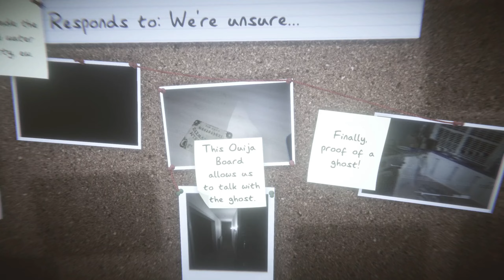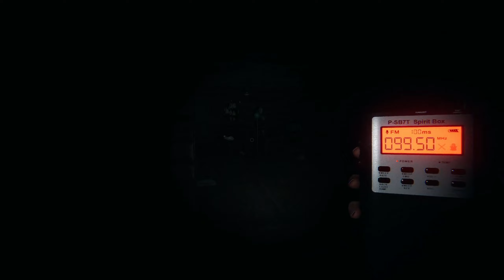playing phasmophboia with frieds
really good time all around fun play with other poeple.